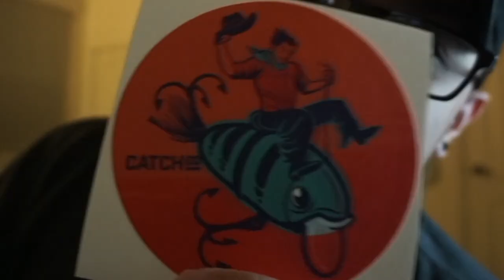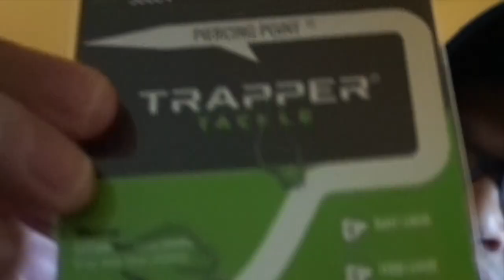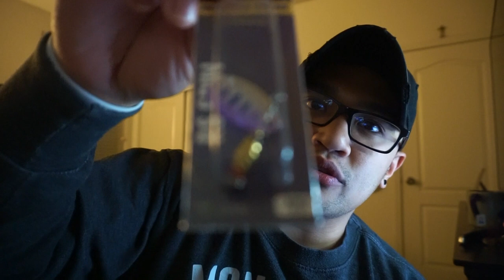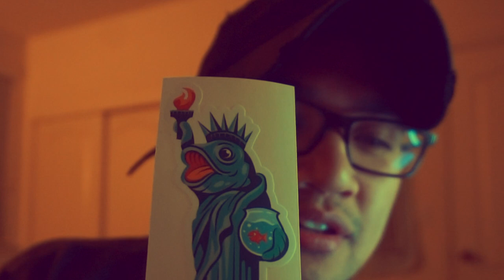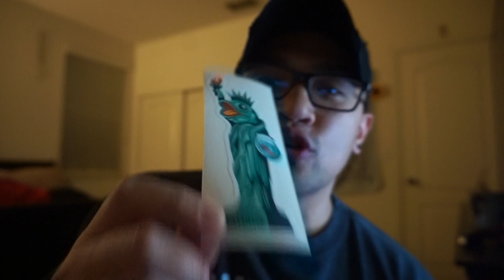Mystery Tackle Box Review | Vlog. 18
With COVID and the lockdown decided to actually do the reviews I've been saying I was going to do for the loooongest time, thank you for waiting!

»Videos Uploaded Every Moment I Get